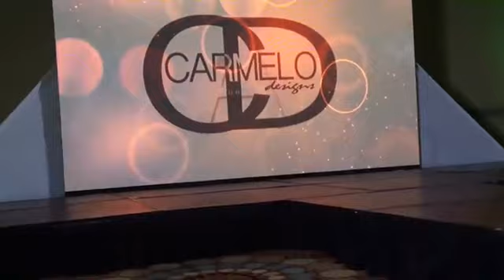Carl Andrada's National Costume Collection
Carl Andrada of Carmelo Designs and his National Costumes Collection Gandi's carmelodesigns @AzeMedia1#carlandrada